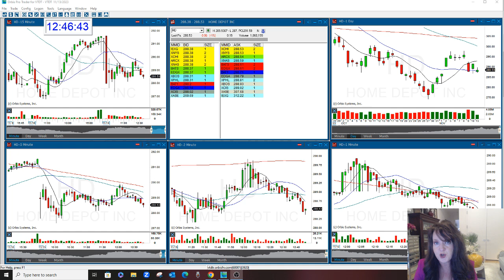HD Pre-earnings Review 11-13-2023